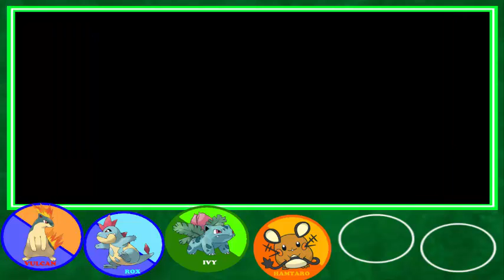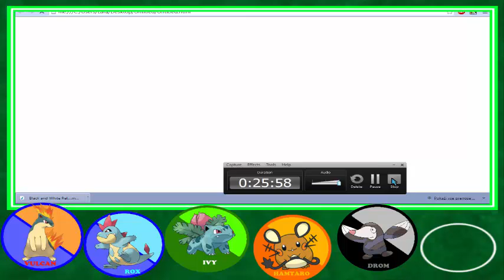Pokemon Emerald OA Randomizer Nuzlocke ep. #2 - 1st gym - easy.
QOTD: Dustox or Beautifly?

I prefer Beautifly design-vise- I also like it's movepool a tad bit more. I like shiny Dustox more than I like shiny Beautifly though.

Could you please Dizzy Punch that like button if you are enjoying this series so far? :D